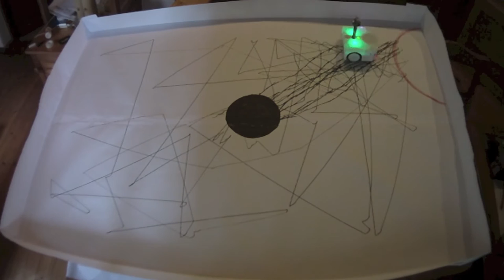Ant Navigation using the Thymio robot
Example of navigation using a simple pen drawing on the ground. This is inspired by ant navigation based on pheromones. Ants do this path drawing collectively, here a single robot does it.